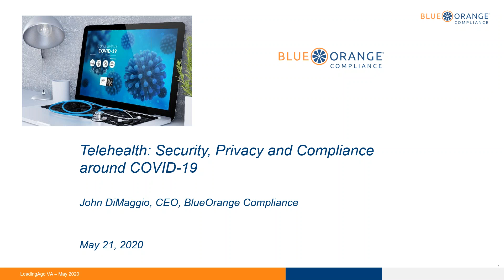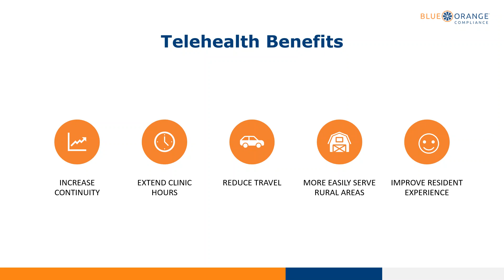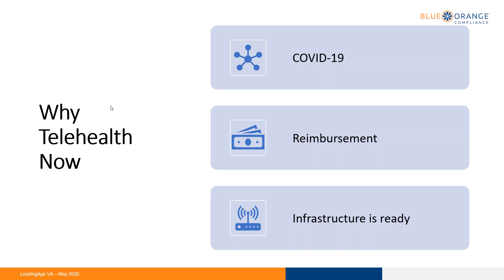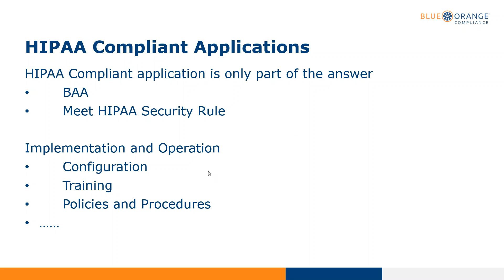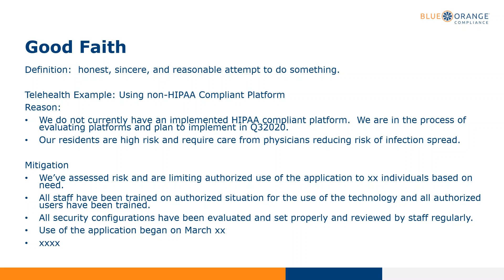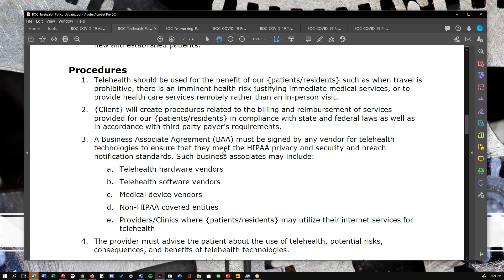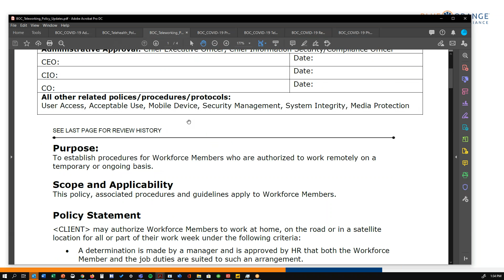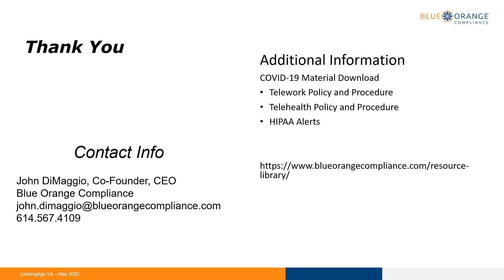Telehealth: Security, Privacy & Compliance around COVID-19 (May 21, 2020)